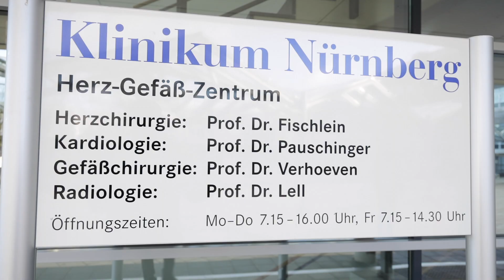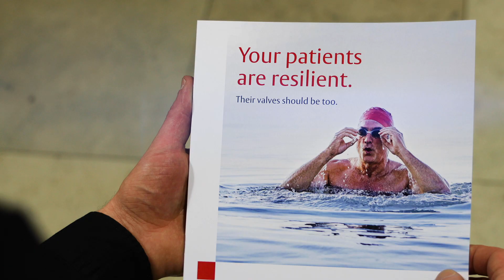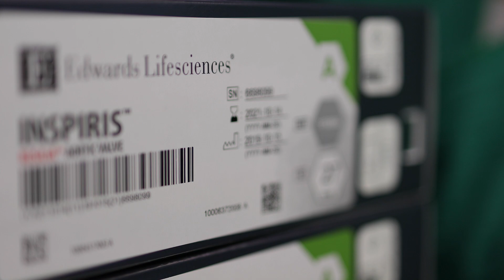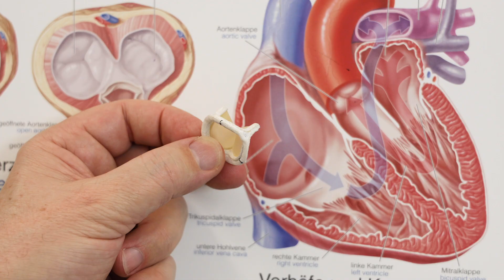Imagefilm Krankenhaus - Patientenaufklärung // WIEL Filmproduktion Medizin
Als spezialisierte Filmproduktionsfirma im Bereich Medizin und Gesundheitskommunikation sind wir stolz darauf, eine erfolgreiche Imagefilmproduktion für ein Krankenhaus abgeschlossen zu haben. Unser Ziel war es, eine informative und ansprechende Patientenaufklärung in Form eines Imagefilms zu produzieren.

In Zusammenarbeit mit dem Krankenhaus haben wir eine umfassende Recherche durchgeführt, um das Verständnis der Zielgruppe und ihre spezifischen Bedürfnisse zu ermitteln. Wir haben uns auf die wichtigen Aspekte des Krankenhauses und seiner Dienstleistungen konzentriert, um eine klare und prägnante Botschaft zu vermitteln.

Während der Produktion haben wir uns auf eine klare und prägnante Darstellung konzentriert, die die Aufmerksamkeit des Zuschauers auf die wichtigen Aspekte des Krankenhauses lenkt. Wir haben hochwertige Aufnahmen und Grafiken verwendet, um die Professionalität und das Engagement des Krankenhauses zu betonen.

Als Filmproduktionsfirma haben wir bereits zahlreiche Videoproduktionen im Bereich Medizin und Gesundheitskommunikation erfolgreich abgeschlossen. Wenn Sie auf der Suche nach einer maßgeschneiderten Videolösung für Ihr Unternehmen sind, zögern Sie nicht, uns zu kontaktieren. Wir stehen Ihnen gerne zur Verfügung, um Ihnen bei der Produktion Ihres nächsten Imagefilms zu helfen.
Imagefilm für Krankenhaus: Bei dieser Filmproduktion wurde für ein Krankenhaus eine Imagefilmproduktion in Form einer Patientenaufklärung realisiert. Wir sind spezialisiert auf Filmproduktionen im Bereich Medizin / Gesundheitskommunikation und haben hier bereits zahlreiche Videoproduktionen realisiert // WIEL Filmproduktion Medizin für Medizinfilm, Gesundheitskommunikation, medizinische Fachvorträge, Live Stream aus dem Operationssaal, Medizinische Live-Übertragungen, Live-Surgery, Medizinfilm für Patienten, Live-OP, medizinische Produktfilme & Patientenaufklärungsfilme: // 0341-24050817